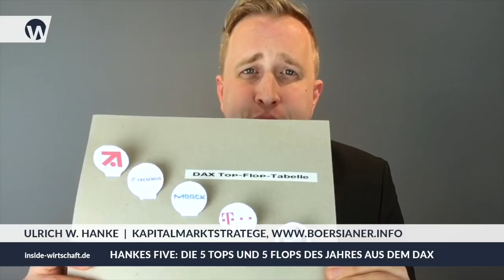Hankes Five: Die 5 Flops und Tops des Jahres aus dem Dax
Welche Aktien aus dem deutschen Leitindex sind besonders gut gelaufen, welche waren die Flops – und setzen diese ihre Trends im nächsten Jahr fort? Die Antworten und eine Art Kicker-Tabelle dazu hat Börsenstratege Ulrich W. Hanke in seiner beliebten Kolumne "Hankes Five" bei Inside Wirtschaft.